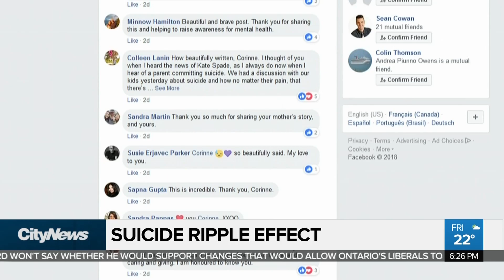Suicide's ripple effect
As hard as Anthony Bourdain's sudden passing is for fans of the celebrity chef, its even more painful for those who feel they've been "left behind' when a parent decides to take their own life.